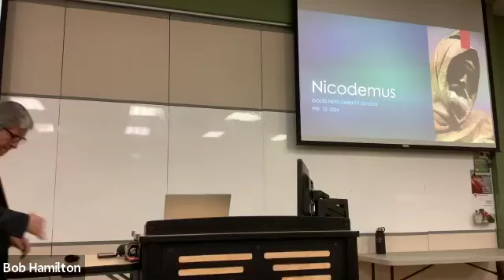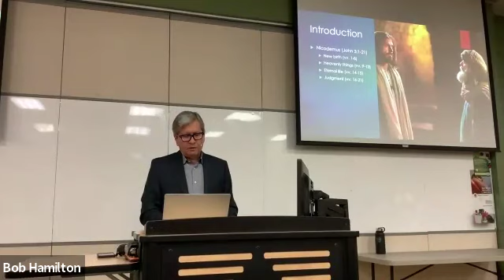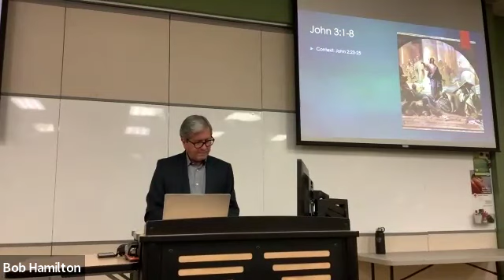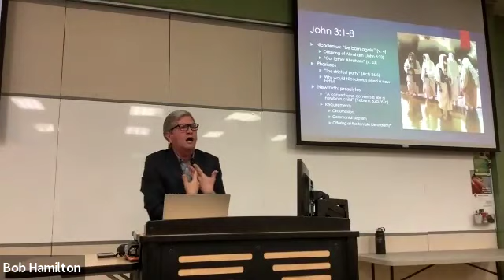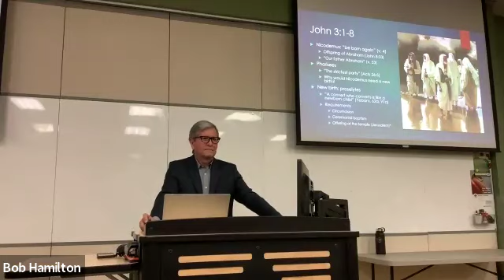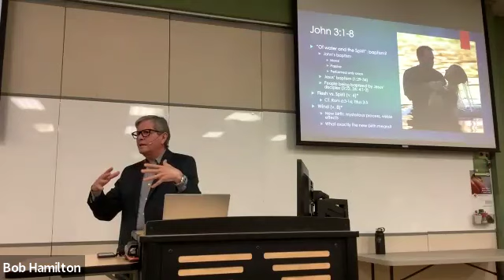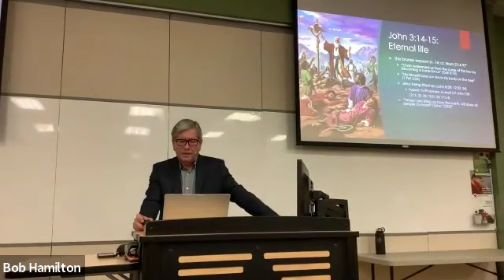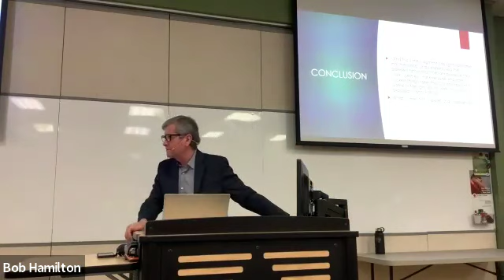Good News Sabbath School February 10, 2024, Wilson Paroschi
John 3: 1-21 Nicodemus